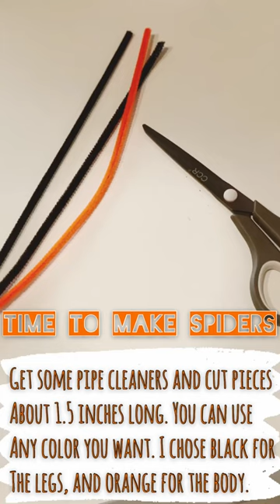Kids Crafts: HUNGRY MONSTER Cereal Box